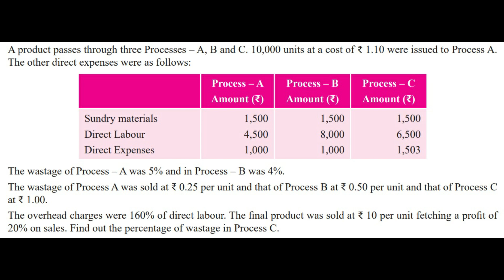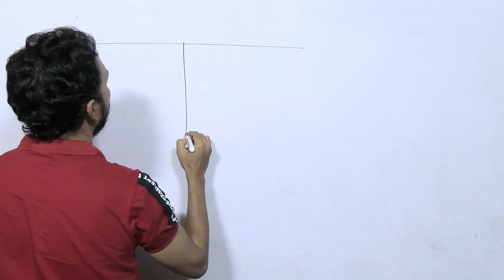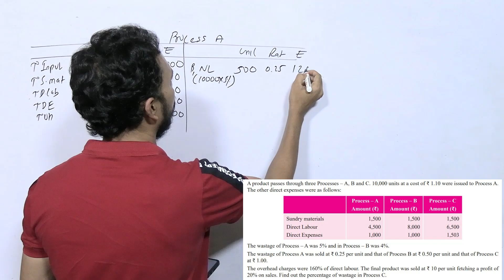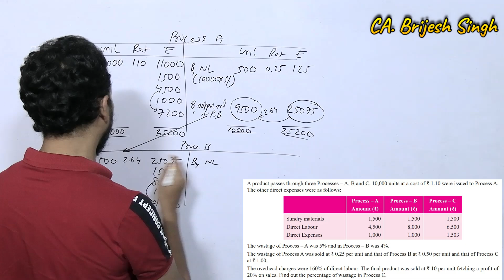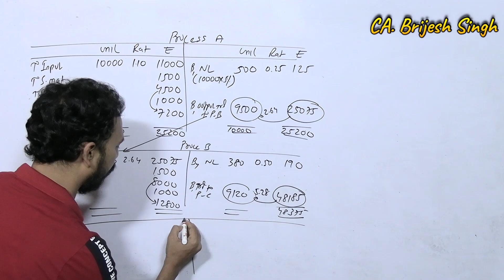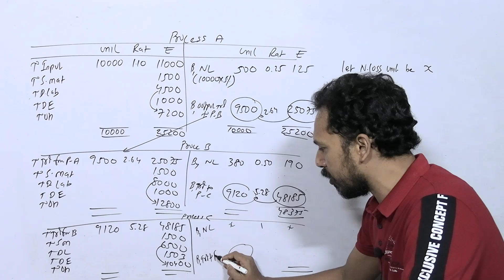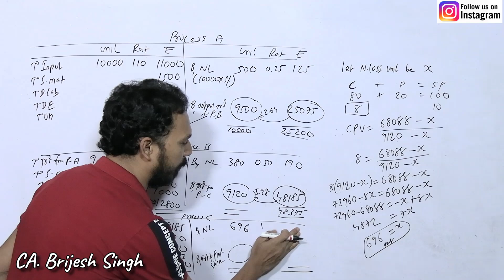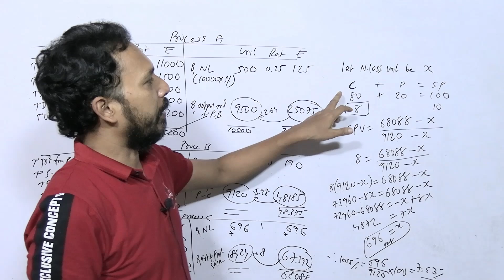Process Costing from CMA ( Process C Waste % is not given)